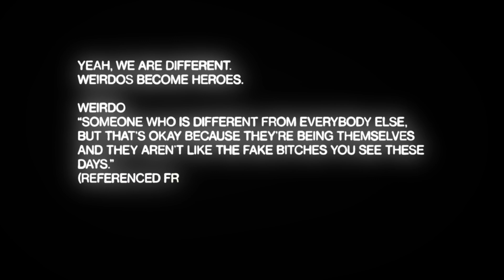ゲーマーの固定概念をリセットする、ta1yoの自由なスタイル［2/2］ | WEiRDOS #40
Guest : ta1yo

ta1yo
日本初にして唯一のオーバーウォッチリーガーであり、現在はTwitchをメインに配信を行う新進気鋭のストリーマー。親しみやすい性格と高いファッションセンス、そしてなによりも卓越したプレイスキルで多くのファンを魅了する。

【We're different.  You're one of a kind.】

DIRECTOR : SHU NISSEN
PRODUCER : BUNA (TOKYO HEART)
PHOTO / EDITOR : LOUIS TAKEUCHI (TOKYO HEART)

PRESENTED BY TOKYO HEART CO.